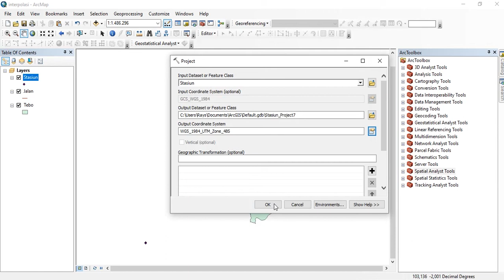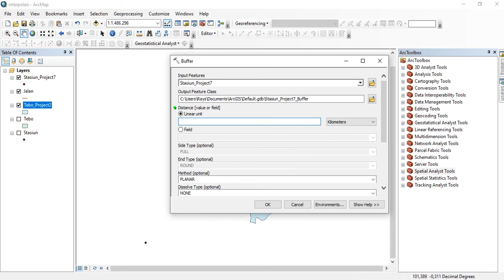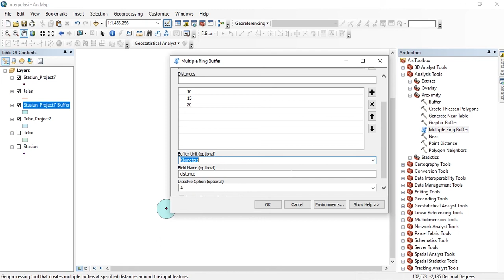ArcGIS Tutorial : Make a Radius/Buffer Zone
Create a Radius
Buffer Zone
Create an impacted area